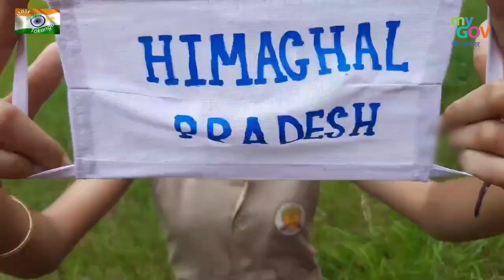Unite2FightCorona चलो मिलकर एक शुरुआत करें